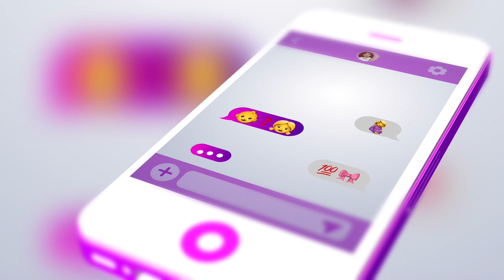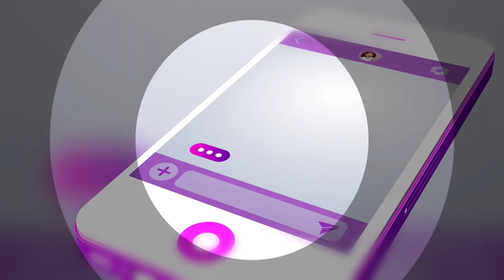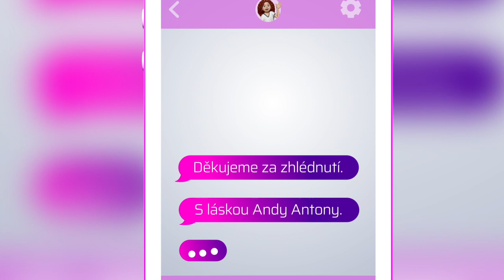Mámy Sobě - Monika Leová (Celý díl)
Česká Miss Earth pro rok 2013 Monika Leová (31) doma chvíli neposedí. Společně se svým manželem Martinem jsou cestovatelé tělem i duší a lásku k dobrodružství se snaží vypěstovat i u jejich dcery Miy. Poprvé s ní vycestovali do zahraničí v obytném voze, když jí byly čtyři měsíce.

„Cestování tehdy bylo jednodušší, než je teď. Protože Mia jen ležela, nikam ti nemohla utéct, hodně spala, takže kdybych to mohla vrátit, tak bych klidně cestovala hned po šestinedělí.
A hlavně Mia zvládá cestování skvěle, nedělá se jí špatně, takže jsme to měli hodně ulehčený, a navíc jsme cestovali autem, kde jsme měli všechno,“ řekla Leová v pořadu Mámy sobě.

Nejnáročnější výlet absolvovala rodinka Moniky Leové letos na jaře. Rozhodla se navštívit příbuzné ve Vietnamu a v Austrálii. Čekalo ji celkem 14 přeletů. Komplikace začaly už na letišti v Praze a pokračovaly dál v zahraničí. Jaké problémy musela Monika řešit a jaký režim pro dceru zvolila, aby náročné cestování zvládla, to prozradila moderátorce Andree Antony. Víc se dozvíte v pořadu Mámy sobě, kde Monika dala i několik cestovatelských rad.